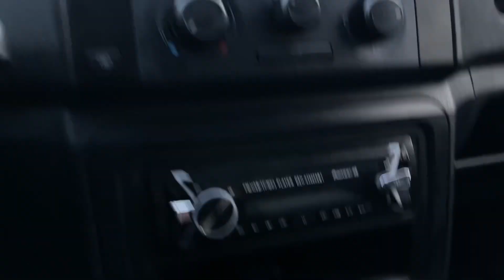Мини обзор. Skoda Fabia. 2009